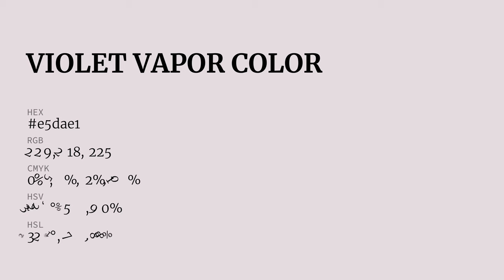Violet Vapor color e5dae1 hex color - Violet color - Cool color e5dae1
What color is Violet Vapor ? e5dae1 hex color - Violet color - Cool color e5dae1

Hex e5dae1 Color Code is also known as Violet Vapor color.

Hex e5dae1 Color code in RGB color code model is created after adding 89.80% red color, 85.49% green color and 88.24% blue color.
Hex e5dae1 Color code in CMYK color (process color) code model is generated after subtraction of 0% cyan, 4% magenta, 1% yellow and 10% black.